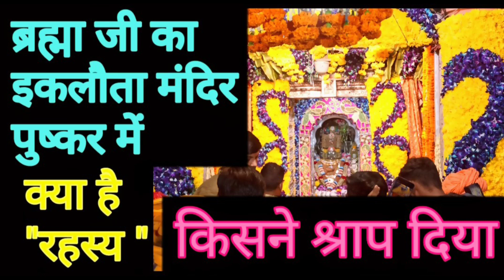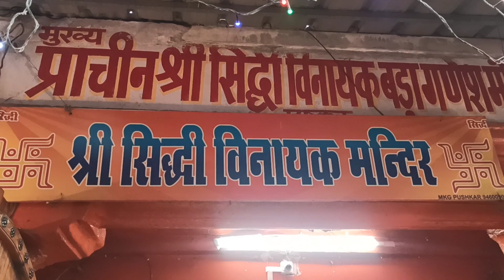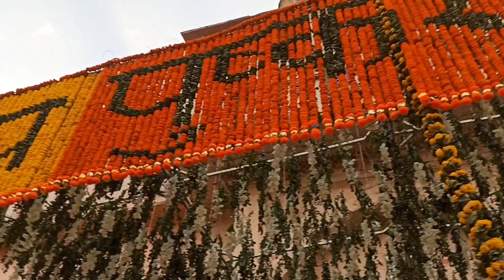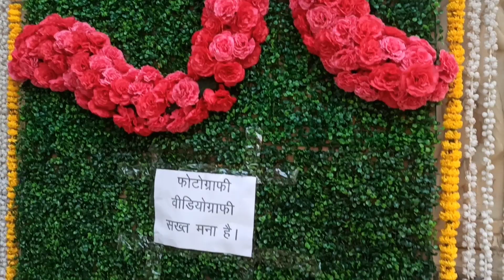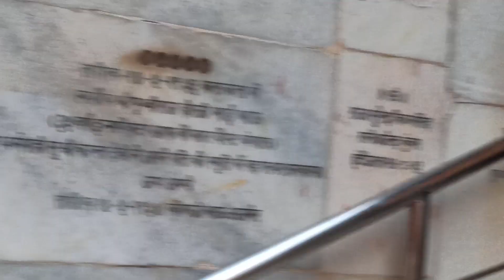ब्रह्माजी का इकलौता मंदिर पुष्कर में | ब्रह्माजी को श्राप किसने दिया | Brahma Mandir Pushkar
ब्रह्मा जी का इकलौता मंदिर पुष्कर में | ब्रह्माजी को शाप किसने दिया | Brahma Mandir Pushkar

ब्रह्माजी का  मन्दिर  भारत के राजस्थान राज्य के अजमेर ज़िले में पवित्र स्थल पुष्कर में स्थित है। ये विश्व का इकलौता ब्रह्म जी का मंदिर है और एक बहुत बड़ा जल सरोवर भी है इस मन्दिर में जगत पिता ब्रह्माजी की चारमुखी मूर्ति स्थापित है। इस मन्दिर को बने हुए लगभग १४वीं शताब्दी में हुआ था जो कि लगभग ७०० वर्ष पुराना है। मन्दिर को बनाने में मुख्य रूप से संगमरमर के पत्थरों का इस्तेमाल हुआ  है।
कार्तिक पूर्णिमा त्योहार के अवसर पर यहां मन्दिर में हज़ारों की संख्या में दूर दूर से भक्तजन आते रहते हैं। और था मेला भी लगता है शाम की आरती पूजा देखने लायक होती है